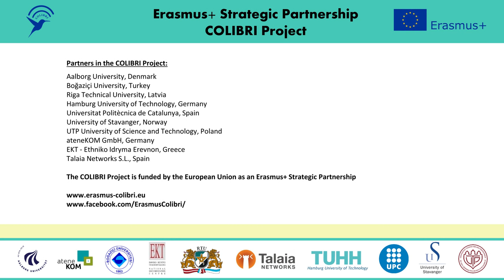Colibri Student Experience - 2017